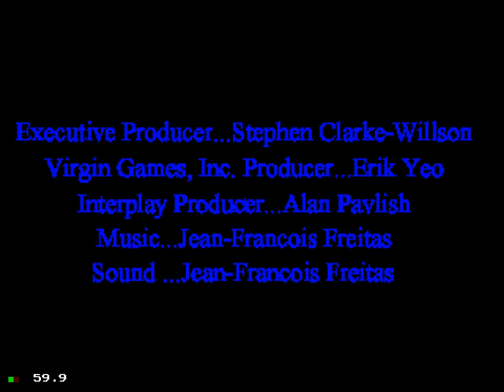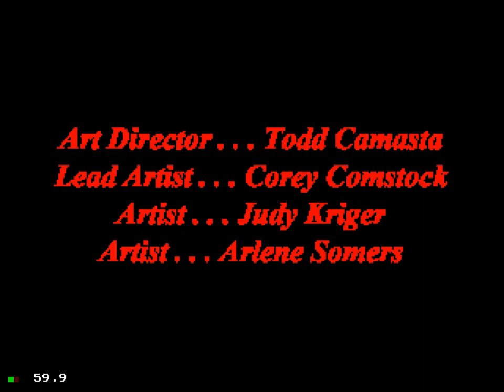Another World, Heart of the Alien (Another World 1 & 2) Sega CD 1994 Прохождение (БЕЗ КОММЕНТАРИЕВ)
Another World (Out Of this World) — эпичный для многих седых геймеров платформер в жанре научной фантастики. Был разработан конторой Delphine Software, а фактически — одним человеком программистом-аниматором Эриком Шайи в далеком 1991 году.
 Heart of the Alien является прямым продолжением Another World хотя игра была сделана без непосредственного участия главных конструкторов первой игры , игра начинается прямо с конца первой части , здесь вы играете за Buddy. Геймплей и графика очень похожи на Another World но сиквел был гораздо менее популярен возможно из не очень большого распостранения SEGA CD. Игра вышла эксклюзивно только для SEGA CD.